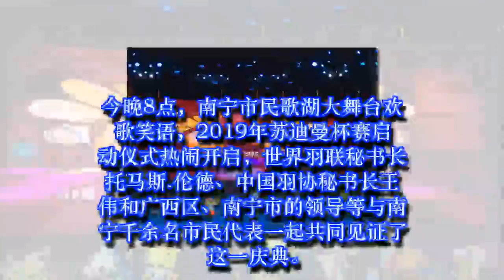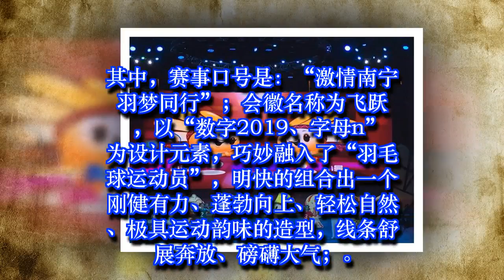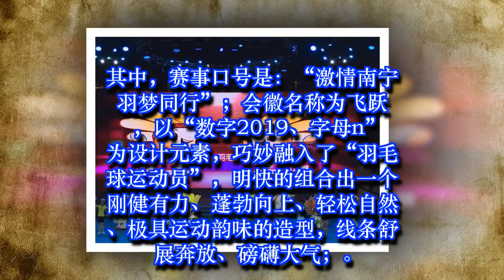南宁刚刚举行了2019年苏迪曼杯赛启动仪式，吉祥物会徽闪亮登场